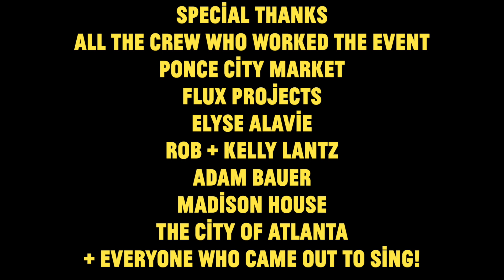Choir! of 300 in Atlanta sing Waterfalls with Sa-Roc The MC!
On May 12, 2019, AKA Mother's Day, at The Shed in Atlanta's Ponce City Market, DaBu hung out with Flux Projects and 500 singers singing TLC's Waterfalls, with very special guest Sa-Roc The MC!

Follow Choir! Choir! Choir!